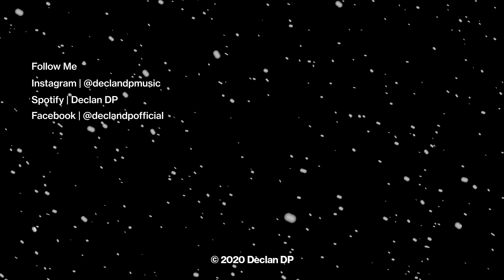Alpine - Free Background Music, BGM for Vlogs, Travel, Gaming | Declan DP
Declan DP - Alpine is the best free background music, BGM for your vlogs, travel & Gaming videos, and creative projects! 🎶 This upbeat and inspiring track is free to use with proper credit, making it an ideal choice for content creators. Whether you're crafting cinematic travel footage or lively vlogs, Alpine will elevate your video’s vibe.

👉 Explore more free background music, BGM by Declan DP

Use Alpine in your vlogs, travel videos, gaming content & YouTube tutorials.

Perfect for:
- Travel vlogs
- Gaming live streams
- YouTube tutorials and guides
- Tech reviews and unboxings
- Product reviews
- Motivational and lifestyle videos
- Creative projects
- Background Music
- BGM

Use this song on YouTube Shorts

Use this song on TikTok

❤️ Connect with Declan DP